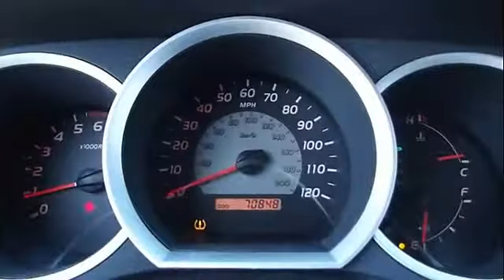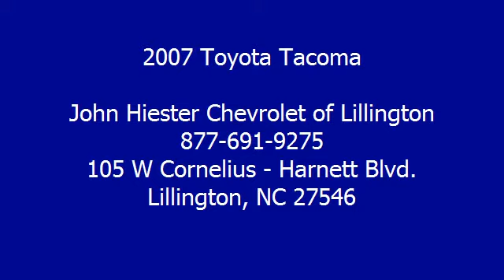2007 Toyota Tacoma - John Hiester Chevrolet of Lillington - Lillington, NC 27546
105 W Cornelius - Harnett Blvd.

For Sale: 2007 Toyota Tacoma
VIN: 5TENX22N27Z439426
Engine: 2.7L
Drivetrain: RWD
Transmission:
Mileage: 70,840

Features:
ONLY 70,840 Miles! Tacoma trim. FUEL EFFICIENT 27 MPG Hwy/21 MPG City! Edmunds Editors' Most Wanted Compact Truck, CD Player, Edmunds.com's review says It excels in off-road situations.. 5 Star Driver Front Crash Rating. CLICK ME! KEY FEATURES INCLUDE: CD Player Brake Assist, 4-Wheel Anti-lock Brake System, Tire Pressure Monitoring System, Front Disc/Rear Drum Brakes. EXPERTS ARE SAYING: Edmunds Consumers' Most Wanted Compact Truck. Edmunds.com explains In terms of handling, the Toyota Tacoma feels like a true truck from behind the wheel. It excels in off-road situations.. 5 Star Driver Front Crash Rating. 5 Star Driver Side Crash Rating. Great Gas Mileage: 27 MPG Hwy. WHY BUY FROM US: Our Lillington Chevrolet dealership has been providing professional service and quality vehicles to North Carolina since 2012. Come in for your next new or used car, truck or S U V and we'll do our best to provide you the vehicle you are looking for at the price you want. Fuel economy calculations based on original manufacturer data for trim engine configuration. Please confirm the accuracy of the included equipment by calling us prior to purchase.